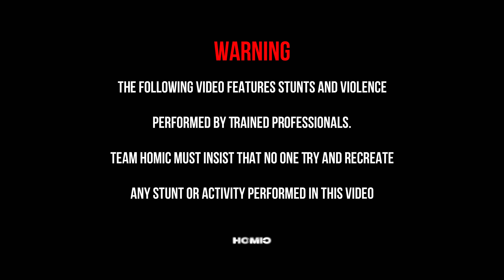CRAZY THIEF ESCAPING FROM ANGRY SECURITY (Epic Parkour POV Chase) 4K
One person was stolen by the thief, the security guard saw it and the chase officially started.  The thief is very smart, he runs very fast and uses parkour a lot, the security guard also knows parkour and chases him.  The ending will be very surprising!
This video made by professional PARKOUR athletes and used under POV, we do not intend to offend any person or organization.
About us: HOMIC is a team that produces various types of entertainment content, combining "Action POV, Parkour POV..." We want to bring it to the audience from an interesting perspective applied to life for the audience to experience the best.
© Copyright by HOMIC ☞ Do not "Reup"